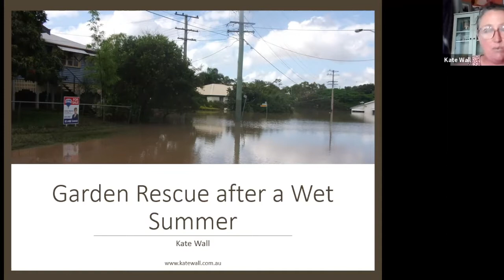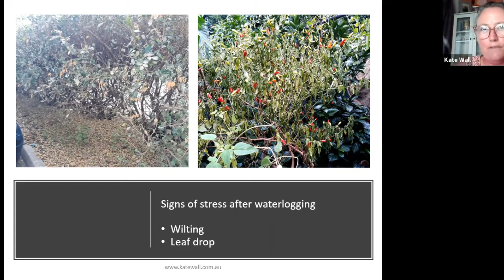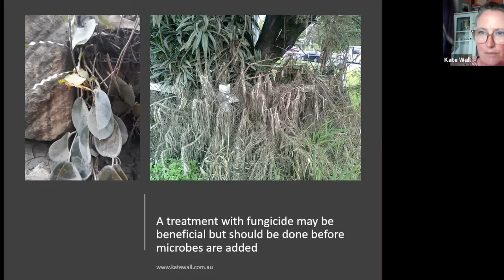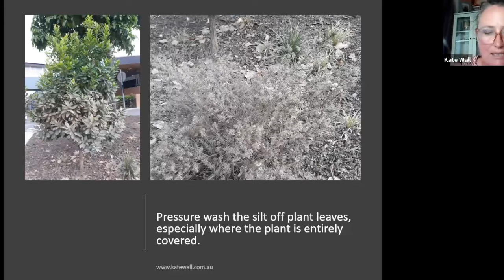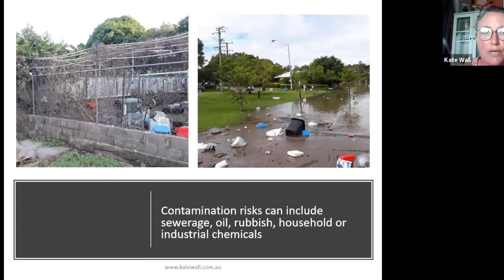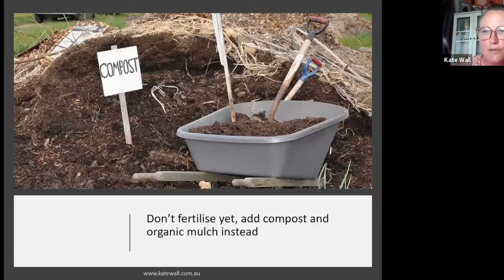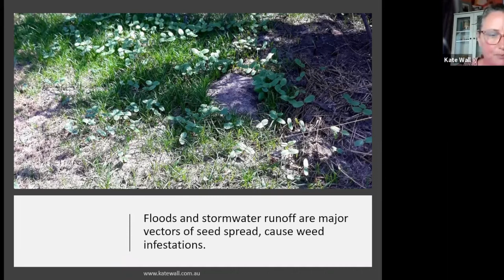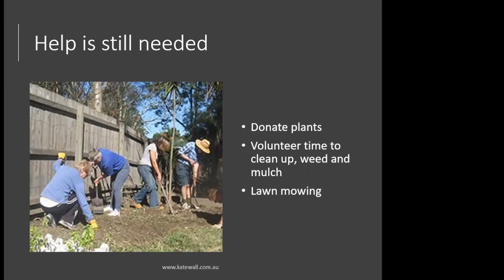Garden rescue after a wet summer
Following the floods and heavy rains that have affected much of eastern Australia, HMAA Queensland member Kate Wall (BSc) presents an informative webinar session on the best recovery methods.